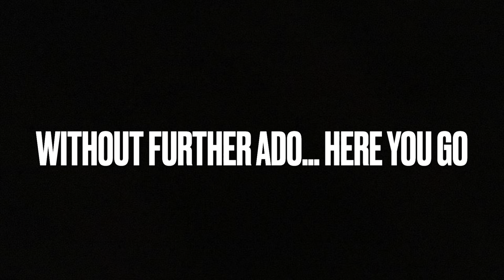A Christmas Carol Reading (MY CHRISTMAS GIFT TO YOU) (Read description for details)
SO! This video is an unedited (Except for the intro) reading of the timeless Christmas classic "A Christmas Carol" Written by Charles Dickens. This video is a Christmas present directly from me to all of you, that releases December 24, 2023 for al of you to listen to and enjoy this holiday season.

“I have endeavored in this Ghostly little book, to raise the Ghost of an Idea, which shall not put my readers out of humor with themselves, with each other, with the season, or with me. May it haunt their houses pleasantly, and no one wish to lay it. Their faithful Friend and Servant, Charles Dickens."